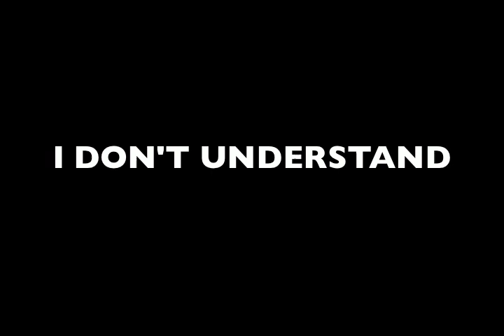Hardee's and Wendy's Milkshakes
My thoughts on Wendy's and Hardee's Milkshakes.